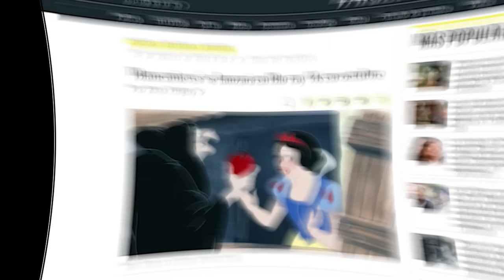¿DISNEY NO APOYA a RACHEL ZEGLER? Esto lo DICE TODO 🤬 la PROGRENIEVES cada vez MÁS SOLA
Todo pareciera indicar que ni siquiera Disney aguanta más a RachelZegler, incluso ya sabemos que no va a seguir contando con los servicios de la actriz para futuras entregas que sí, tienen planeadas más entregas de Blancanieves.